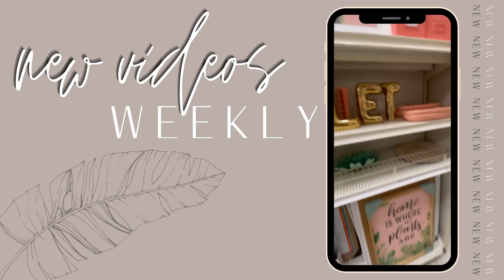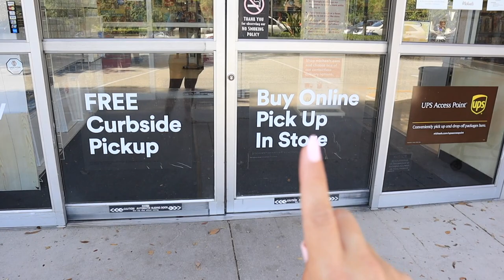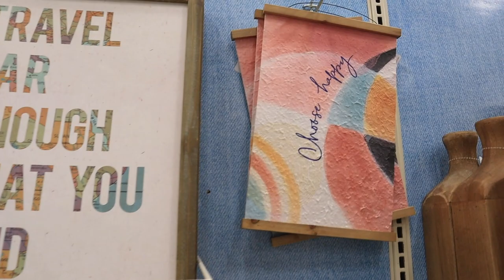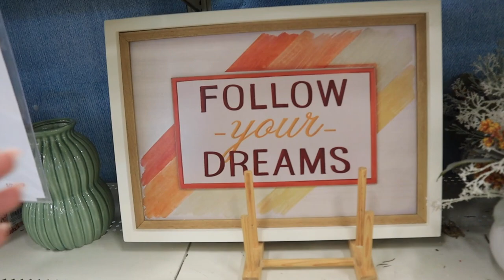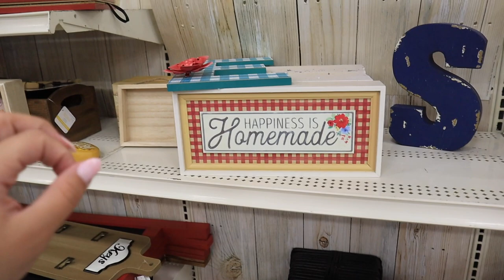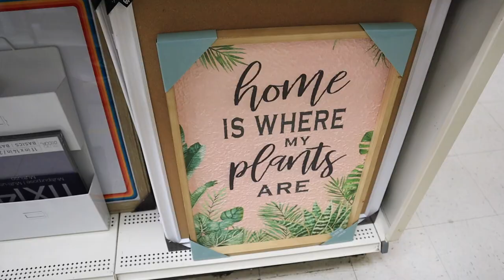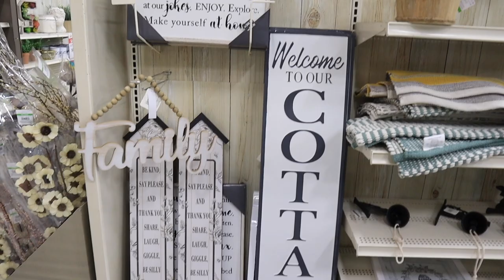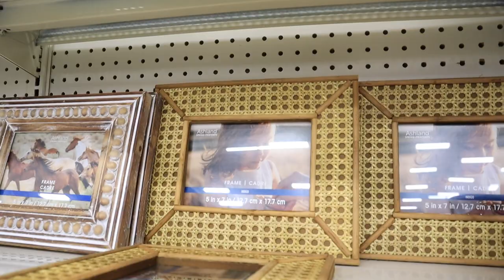Michaels *NEW* 4th of July Decorations 2021 || Michaels vs HomeGoods: who has the BEST home decor?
In this video we are shopping Michaels 4th Of July Decorations and comparing the home decor to see if this home decor selection is BETTER THAN HOMEGOODS? shop with me at the Michaels! Similar to a TARGET shop with me for 2021 and a TARGET HAUL! We are comparing Michaels Home Decor to homegoods home decor! We are comparing Micheals home decor to homegoods home decor, marshalls home decor, target home decor, hobby lobby home decor, tj maxx home decor! Micheals has THE BEST BUDGET FRIENDLY DECOR and affordable decor. I show you Michaels summer home decor 2021, summer decoration ideas! Micheals fourth of july decor, fourth of july decor, 4th of july decoration ideas. In the video I show you the Micheals APARTMENT DECOR IDEAS. Shopping for our NEW apartment!! I went to Michaels to show an a michaels craft store WALKTHROUGH 2021 and FULL Michael DECOR TOUR 2021! In this video i'm showing you ALL of the 2021 MUST HAVES for decor at the at Michaels! SHOP WITH ME AT Michaels for summer farmhouse decor, summer modern decor, summer traditional decor, summer glam decor, summer luxury decor, SUMMER decor and ALL decor staples YOU NEED and so much more!  Michaels has amazing DECOR ON A BUDGET and great DECORATION INSPIRATION! TARGET DOLLAR SPOT SHOP WITH ME VIDEOS TO COME!!!

xoxoxo katie

happy shopping, -k ☺️

medium turquiose wall basket

large wall basket black/white/coral star pattern

pom pom basket

macrame glass jar

wooden vases
small

small black stripe basket

large black stripe basket

stripe throw pillow

small ribbed colored bases

large ribbed colored vases

tall smooth speckled vases

rattan wall letter

4TH OF JULY DECOR
tassel garland

pom pom garland

we the people like to party box sign

small flag painted jug

large flag painted jug

FOLLOW ME //
KATIES INSTAGRAM- @KatieVining
KATIES TIKTOK-@KTVining

SHOP EQUIPMENT //
GOPRO ACCESSORIES